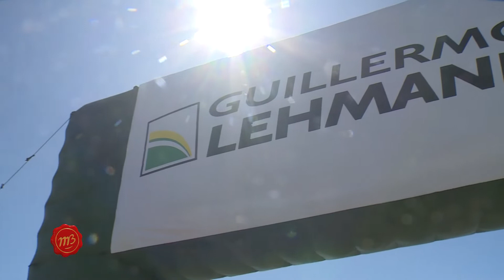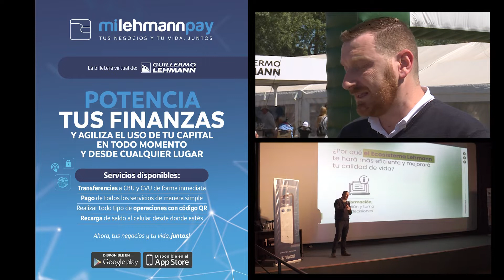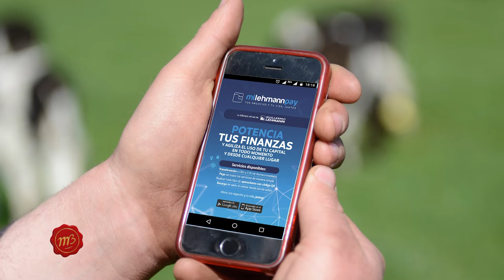Mi Lehmann PAY la nueva billetera virtual de Cooperativa Lehmann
La Cooperativa Guillermo Lehamann presentó una nueva forma de pago a través de su propia billetera virtual denominada "MiLehmannPay"; a través de la cual los asociados pueden acceder a distintas funciones de pago.

Estuvimos dialogando con Sebastian Bertaina, Gerente de Finanzas de la cooperativa, quien nos contó todo acerca de esta innovación tecnológica.